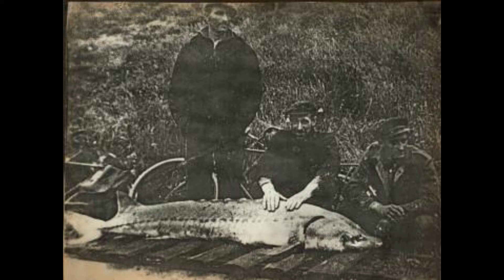Termunten by John Hoekman alt sax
John play the impro 2 with the Selmer Bundy alt sax with a vintage Cedeville mouthpiece. Impro 2 is a part of 10 impro's composed by John.